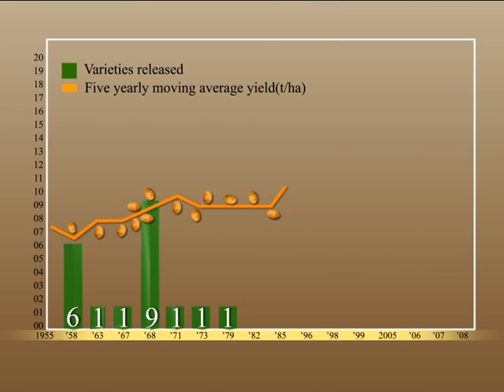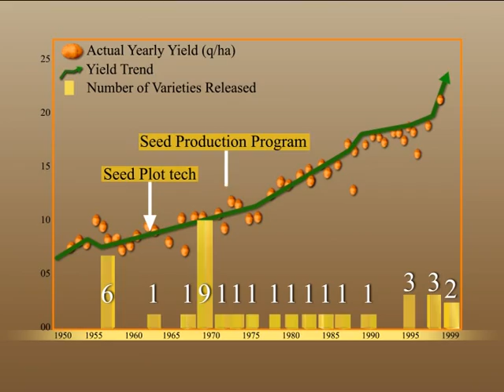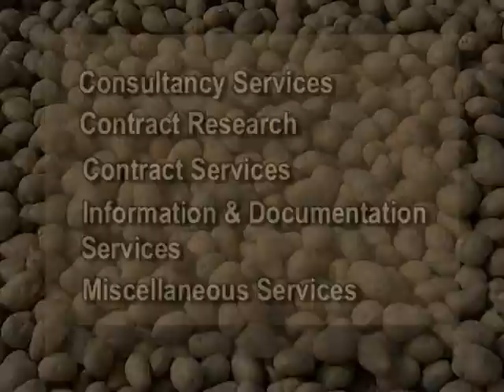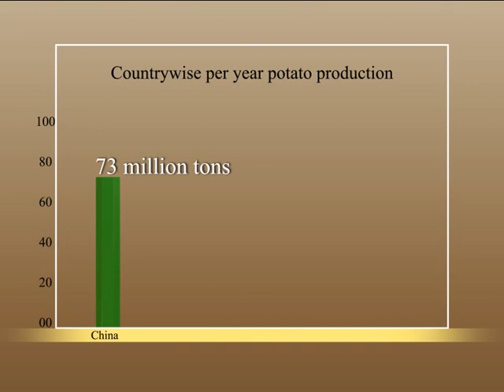Central Potato Research Institute at a GLANCE